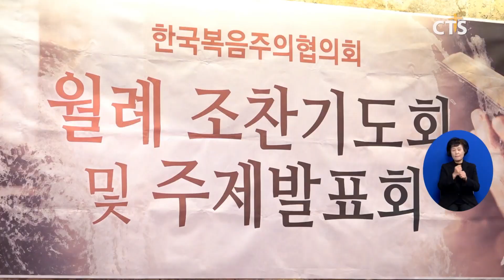한복협 1월 월례회 ‘한국교회, 다시 부흥으로’ (김효경) l CTS뉴스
한국복음주의협의회 1월 조찬기도회와 발표회가 열렸습니다.

예배에서 한소망교회 류영모 총회장은 “지금 한국교회는 대전환기에 있다”며 “한국교회가 본질로 돌아가야 한다”고 말했습니다.

발표회는 감신대 이덕주 교수, 서울신대 박명수 교수가 발제자로 나서 초기 한국교회의 부흥운동과 민족복음화운동에 대해 조명하고, 회복을 위한 한국교회의 역할을 모색했습니다.

발제자들은 “회복의 지혜를 역사에서 찾아야한다”며, “한국교회는 철저한 자기반성을 통해 위기를 기회로 만드는 회복의 역사를 이뤄가야 한다”고 전했습니다.